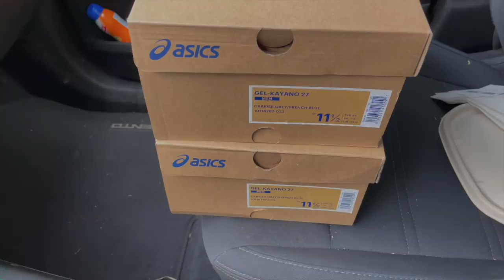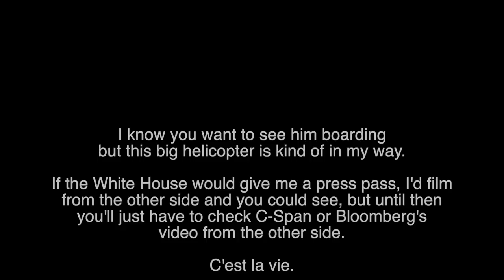New Shoes, Korean Tacos, Marine One at White House, & Razor Wire at the US Capitol. Normal Friday.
I really do have to do normal stuff from time to time, like buy shoes and eat lunch, but then I run into razor wire fences at the US Capitol and Marine One landing at the White House and the day just goes all turbo. Anyway, come with my on a Friday in the big city.